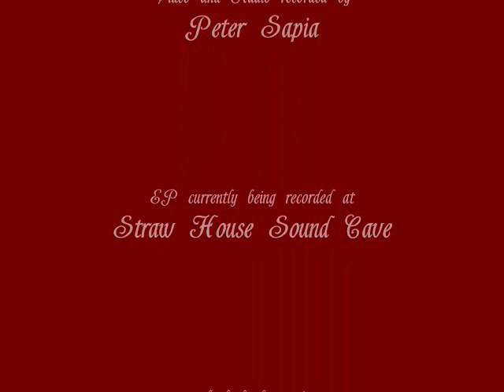Monk Catallo - Origami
Monk Catallo's original song Origami